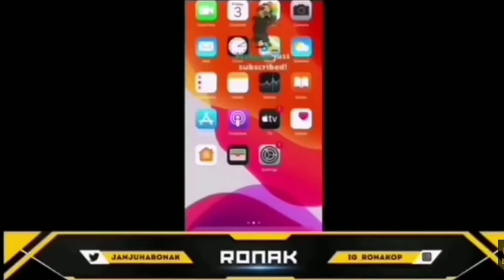Pubg YouTubers with Parents in Live streaming || Funny Moments of YouTubers || Fauji official